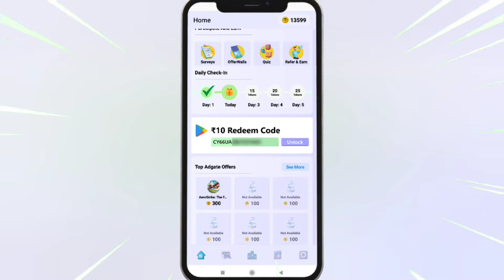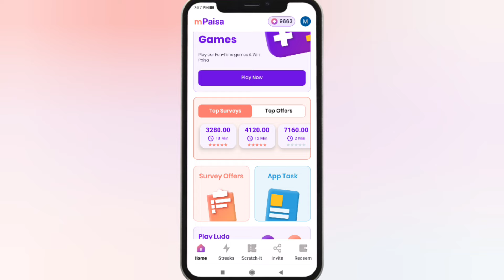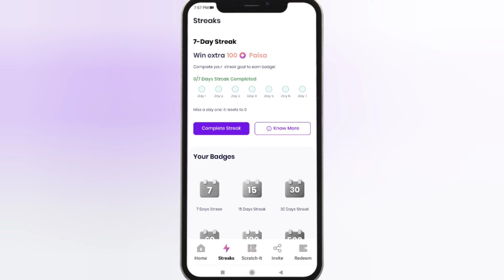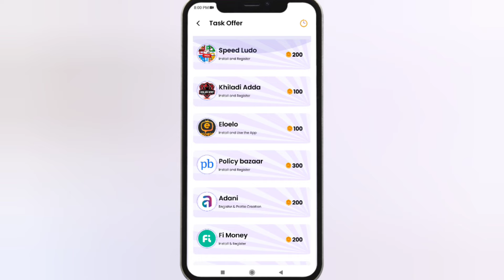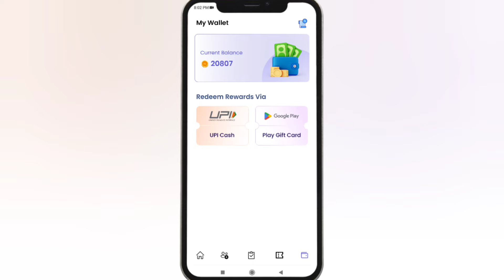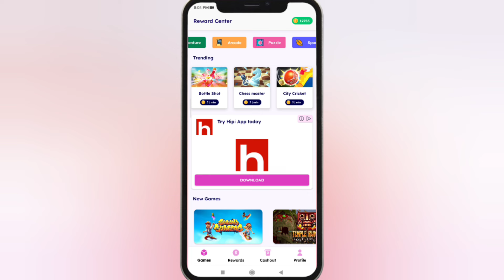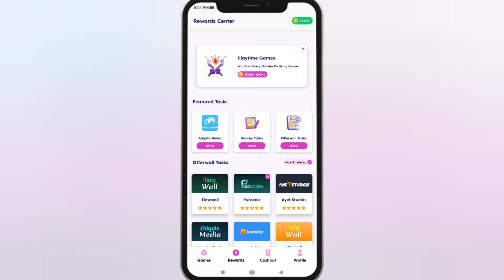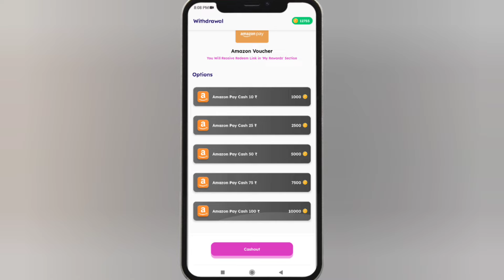Top 3 Google Play Redeem Code App | Free Redeem Code | 100% Free Google Pay Redeem Code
Refer Code 👉 bvH6a8VHEN

Additional Queries :
1) Free Redeem Code
2) Free Redeem Code App
3) play store gift card
4) google play gift card
5) google play redeem code
6) free fire free redeem code
7) how to get free redeem code
8) free redeem code website
9) free redeem code today
10) free redeem code apps

play store gift card redeem code
top 5 redeem code app
how to earn google play redeem code easily
best easy redeem code earning app
google play redeem code app
10 rupees redeem code app